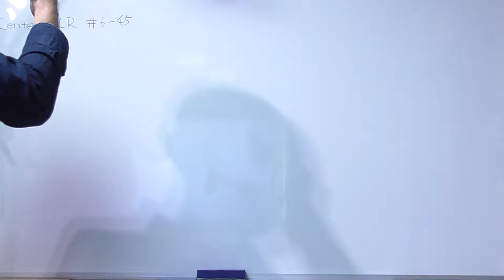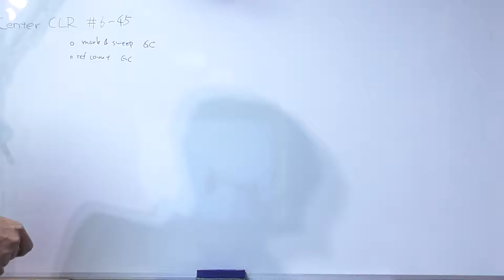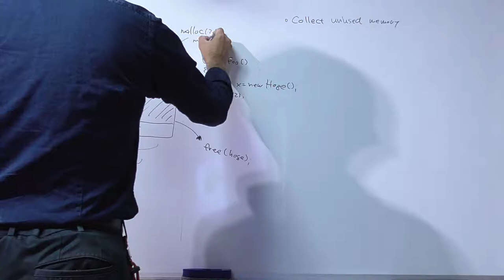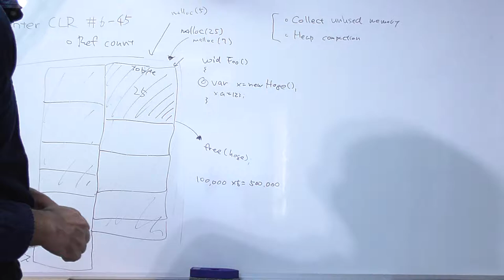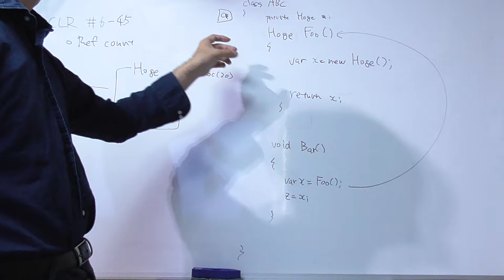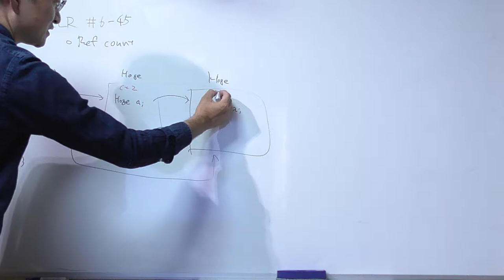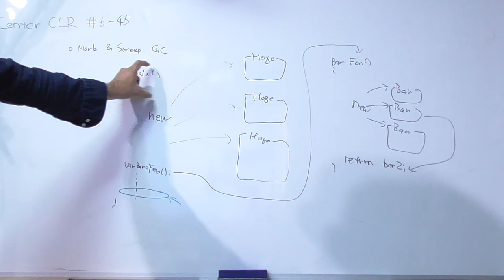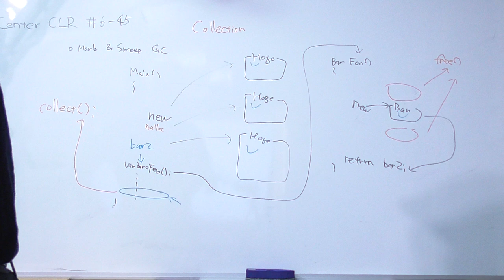Making archive IL2C #6-45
"Design garbage collection process Part.1"